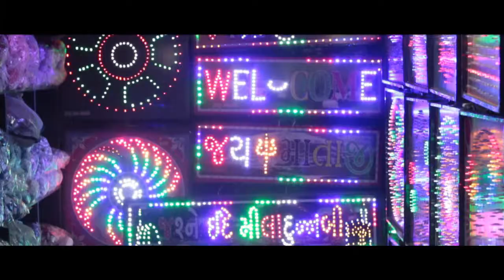Vaarso ( Heritage )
NID FVC STUDENT FILM
Language: Gujarati (with English subtitles)
Director - Rashesh Desai
Faculty Guide - Ajay Tiwari
Year of production - 2014
SYNOPSIS: Vaarso ( Heritage ) is a documentary film abou